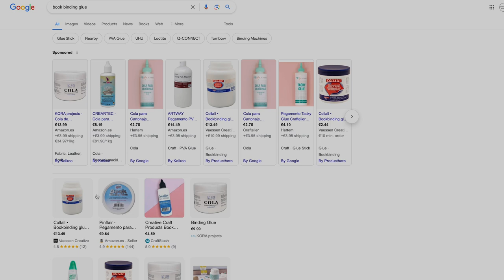Turn On Subtitles/CC | How To Work With Cardboard Vol.3 - 3 Dimensional Construction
Hi, I'd share the techniques for hiding corrugated cardboard (Turn On Subtitles/CC! ) and being able to create high-end cardboard crafts with minimum materials -only cardboard. In this video, I show you how to construct 3-dimensional structure with the hiding corrugated edge technique.
Also mention about "Flute(Corrugation)" and "Gluing" which are related to this theme.
HOW TO WORK WITH CORRUGATED CARDBOARD SERIES

Vol.3 (25 June 2024) - NEW!  (Sorry to make you wait so long!)
3 Dimensional Construction (Flute, Coner, Gluing)

Vol.4 (Work in progress)
Making Doors (Sliding Lid, Paper Hinge, Handles)

Materials:
Cardboard

Glue I recommend
KORA projects -Cola de encuadernación universal 400 gr.

Tools:
Cutter knife
Metal ruler
Tweezers
Embossing stylus
Hand roller